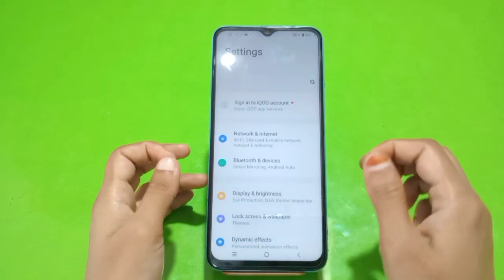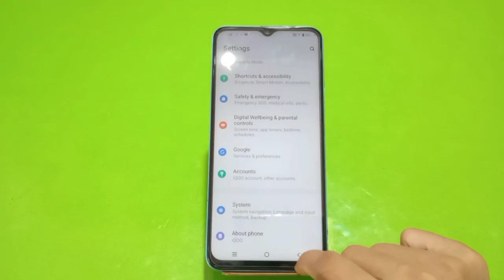Screenshot In Vivo T1, How To Take Screenshot In Vivo T1,Vivo T1 Mein Screenshot Kaise Len,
Screenshot In Vivo T1, How To Take Screenshot In Vivo T1,Vivo T1 Mein Screenshot Kaise Len, Three Finger Screenshot Setting,